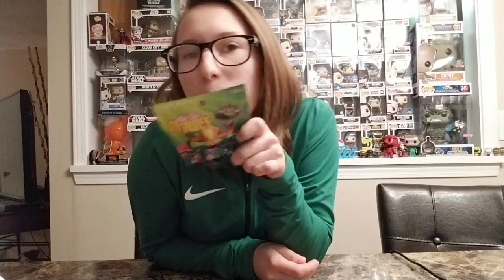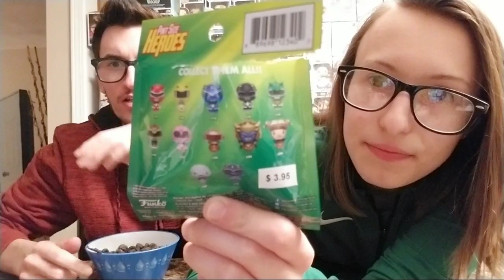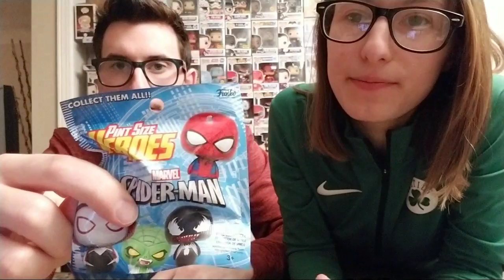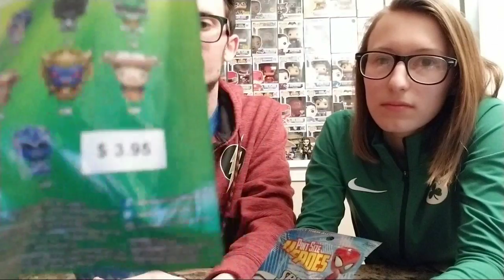Pop HUNTING!! (Connection Fixed!)